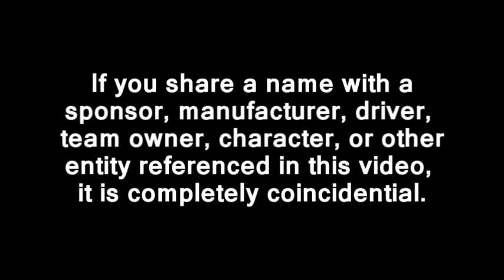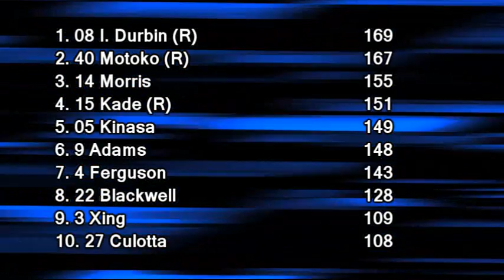2012 TM Lights Race 07 @ Portland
Threw this together yesterday. It's not great by any means, because I missed a few people drop out (Kendall, Dollar) that weren't in the front and I didn't have any notes.